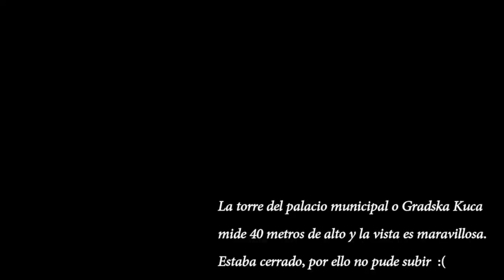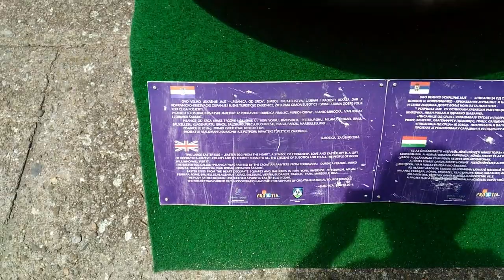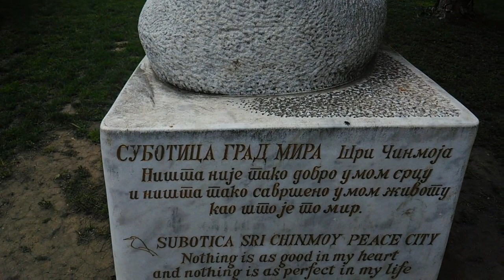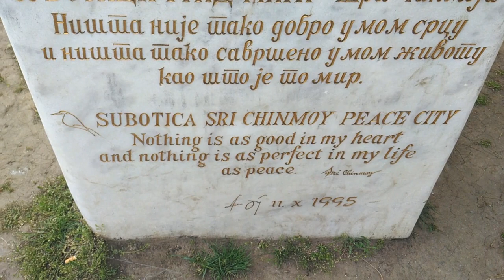Caminando Subotica Serbia | Mexicano en Subotica Serbia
Tuve la oportunidad de ir a Subotica y pude grabar un poco de esta maravillosa ciudad para que la conozcan. La verdad es una ciudad que me encanta porque me da tranquilidad.
Es un gran destino para admirar la arquitectura, los parques y la comida es deliciosa.